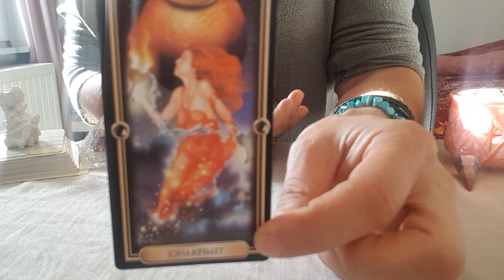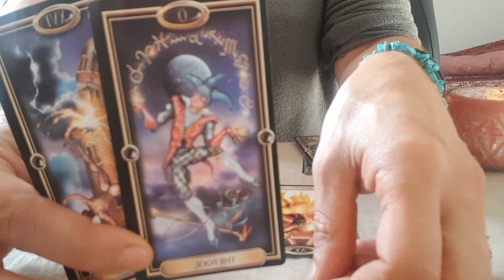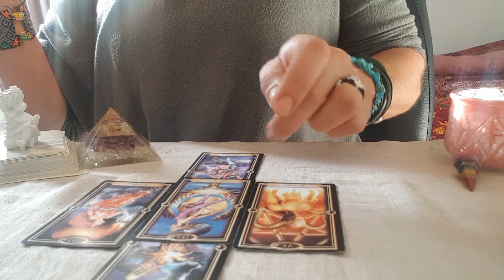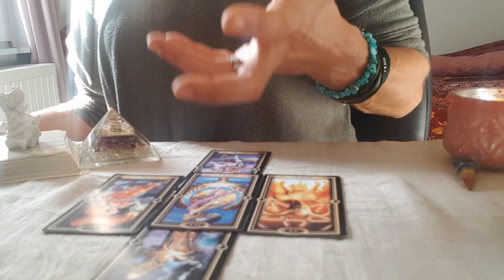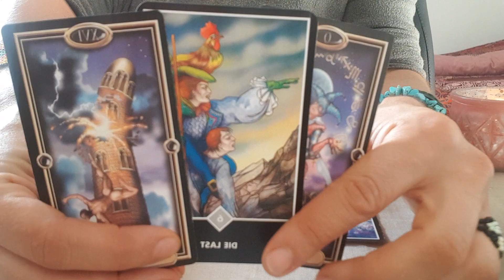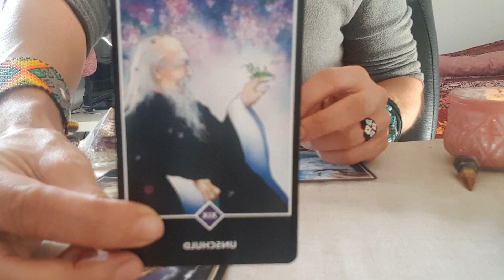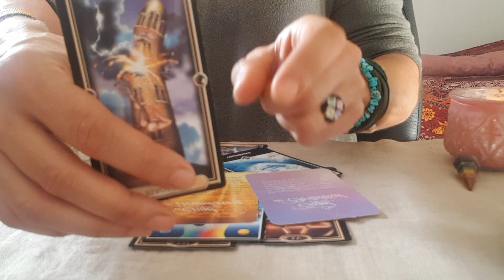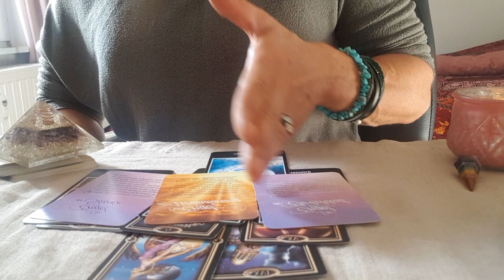🌸TAGESBOTSCHAFT🥰DIESE NACHRICHT IST FÜR DICH.🌈.HEUTE MAL ANDERS🌸ALEYNA TAROT🌸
DU kannst in eine Jahrelange Phychotherapie beim Phychologen investieren oder in meinen Zielorientierten Tarot Therapien in wenigen Sitzungen einen Garantiert SCHNELLEREN  Erfolg fuer Dein WOHLBEFINDEN erzielen..Es liegt an Dir !

Aleyna